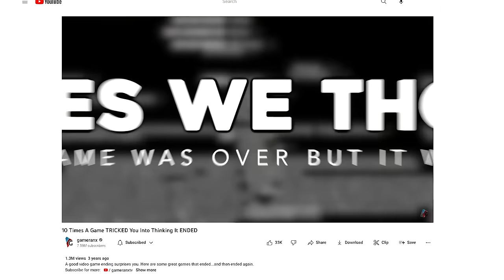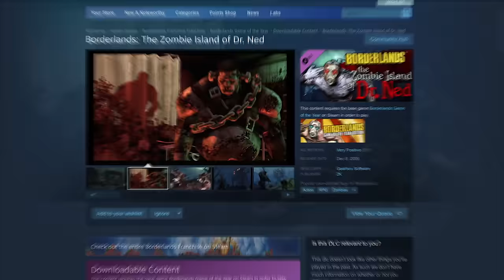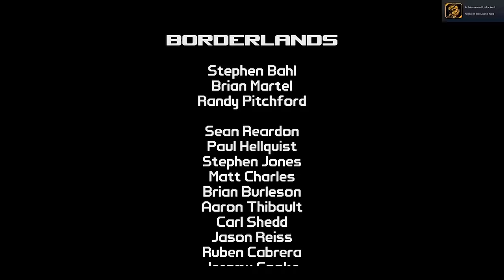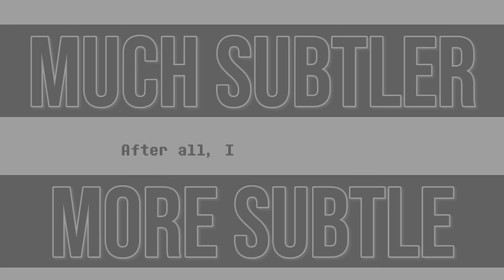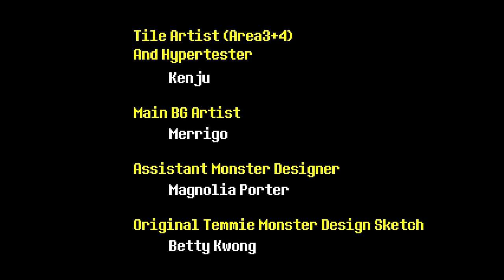10 Times A Game TRICKED You Into Thinking YOU WON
Some games pull some crazy tricks mid-game to make you think you're at the end. Here are some clever examples.

0:00 Into
1:09 Number 10
2:36 Number 9
4:06 Number 8
5:32 Number 7
7:02 Number 6
8:38 Number 5
10:37 Number 4
12:03 Number 3
13:19 Number 2
14:57 Number 1